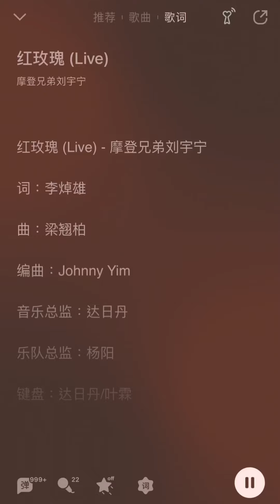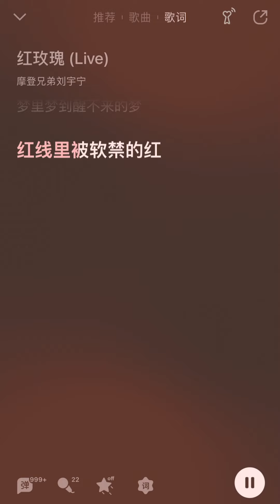摩登兄弟刘宇宁-红玫瑰